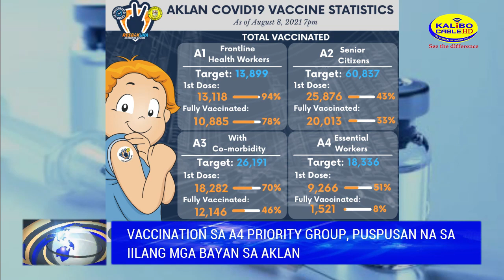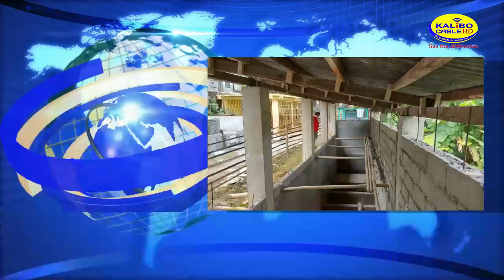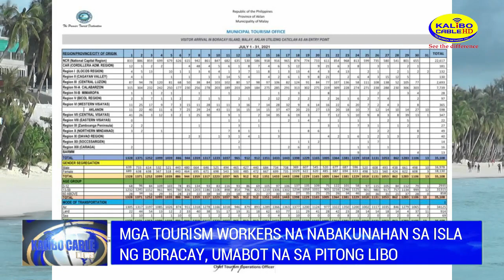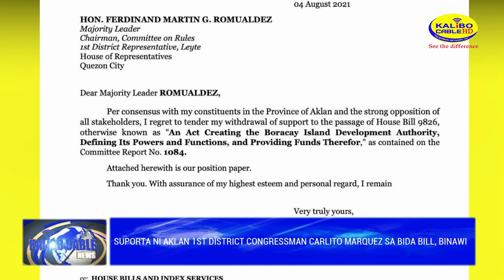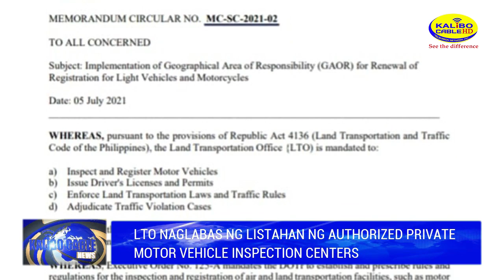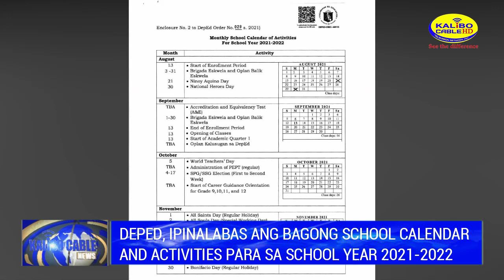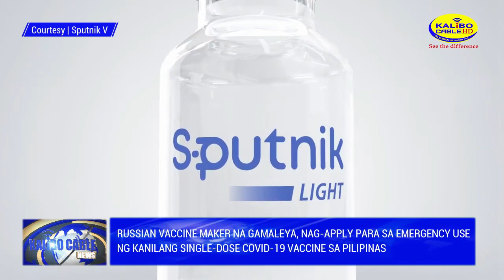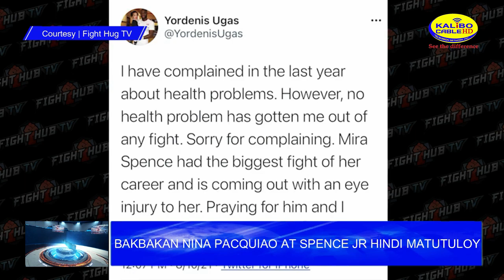KALIBO CABLE WEEKEND NEWS | AUGUST 14, 2021